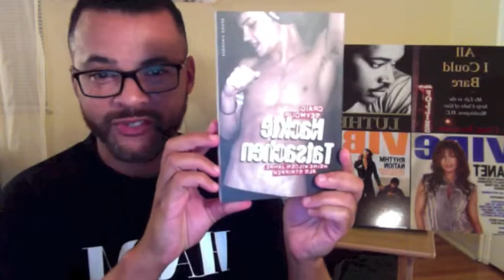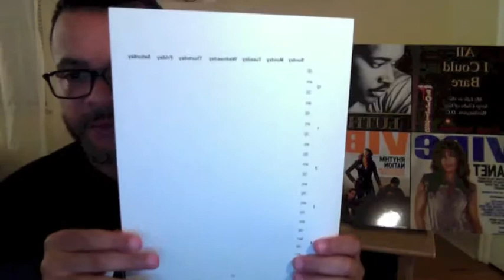WRITING ADVICE: HOW TO KICKSTART YOUR BOOK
Feel stuck with your writing? In this video, I will show you how to kickstart your book using a 4-step process that developed based upon my experiences as an author and writing coach. I call the process ACHC. It stands for:

Acceptance: You have to first accept where you are in the writing process, without guilt or shame.

Clarity: You have to be clear about your primary writing goal.

Honesty: You have to be completely honest about who you are, so that you can come up with a work plan based upon your personality and lifestyle.

Consistency: Once you've developed a realistic plan, you have to work at it consistently in order to achieve results.

There is also an accompanying 25 page workbook that details the exercises discussed in the video

ABOUT ME: My name is Craig Seymour, and I'm the author of two books: the memoir, ALL I COULD BARE: MY LIFE IN THE STRIP CLUBS OF GAY WASHINGTON, D.C. and the biography, LUTHER: THE LIFE & LONGING OF LUTHER VANDROSS I've also written for The Washington Post, Entertainment Weekly, Vibe, the Atlanta Journal-Constitution, and other publications.

I'm Associate Professor of Journalism at Northern Illinois University, and I've taught writing at the University of Massachusetts Dartmouth.

I also work with private clients as a writing coach.

ADDITIONAL NOTE: In the video, I state that I think it takes longer than a weekend to write a good book. I was simply speaking from my experience, but I feel that it might come off as if I'm disparaging people who are able to write a good book in a weekend. It is never my intention to disrespect other writers. In fact, Alicia Dunams runs a very successful "Bestseller in a Weekend" program.

Please let me know if you have questions or ideas for future videos. Thanks - Craig